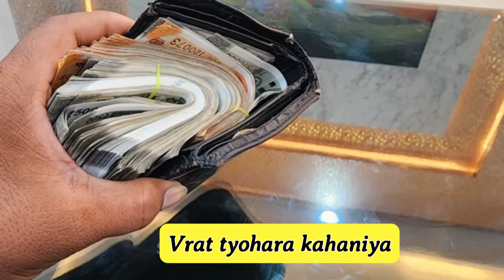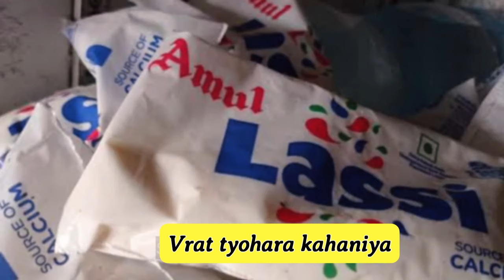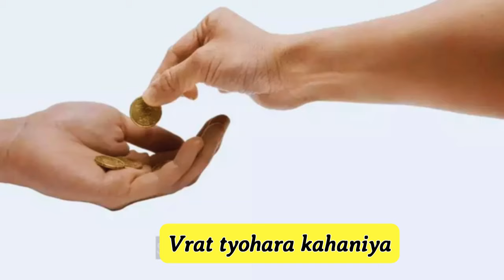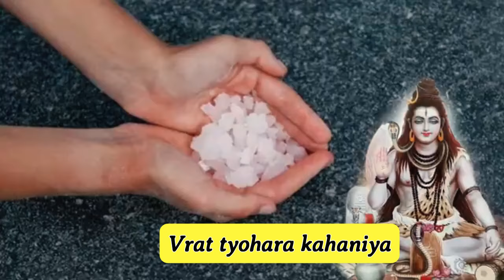सावन के महीने मे भूलकर भी ये 4 चीजे किसी को न दे कोई कितना भी😱उधार मांगे शिव छोड़ देते है साथ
माना जाता है कि सावन के पवित्र महीने में, कुछ प्रथाएँ दैवीय आशीर्वाद को आमंत्रित करती हैं, जबकि अन्य प्रथाओं से आध्यात्मिक परिणाम मिल सकते हैं। जानिए वो कौन सी चार चीजें हैं जिन्हें आपको सावन के दौरान कभी भी किसी को उधार नहीं देना चाहिए, भले ही कोई आपसे बहुत ज्यादा उधार मांग रहा हो। जानें कि ये कार्य आपके आध्यात्मिक कल्याण को कैसे प्रभावित कर सकते हैं और भगवान शिव इसके खिलाफ सलाह क्यों देते हैं। सूचित रहें और सुनिश्चित करें कि आपका सावन शुभ और मंगलमय हो। अपने आप को और अपने प्रियजनों को अनपेक्षित दुर्भाग्य से बचाने के लिए अभी देखें!